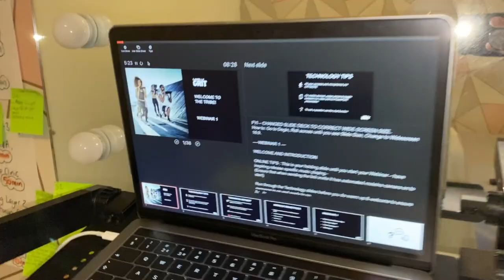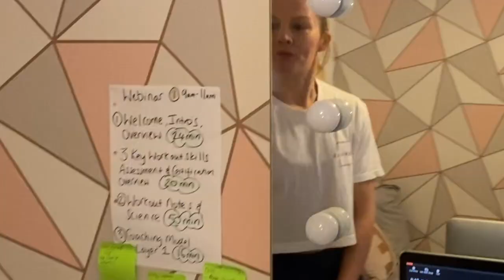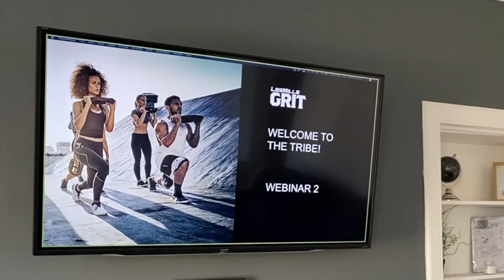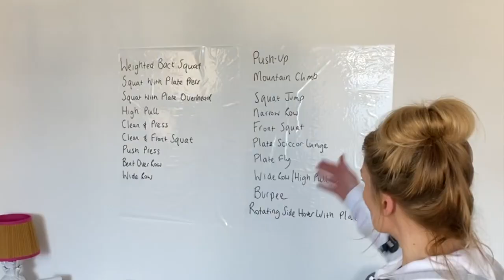Les Mills Online Initial Module Training VLOG 🎥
My key learnings and observations:

✔️Online learning maintains focus.
✔️Connection and engagement increased.
✔️Mope, ornaments, soft toys are great substitutes for barbells and weight plates.